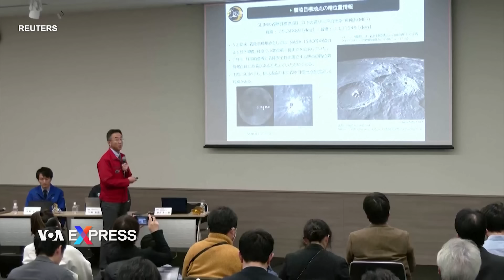Trung Quốc tố Mỹ ‘khiêu khích’ ở eo biển Đài Loan, quyết tiếp tục tập trận | VOA Tiếng Việt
00:00 Trung Quốc tố Mỹ ‘khiêu khích’ ở eo biển Đài Loan, quyết tiếp tục tập trận
01:14 Giới lập pháp Mỹ dự kiến TQ sẽ gây áp lực trước lễ nhậm chức tổng thống Đài Loan
02:13 Ukraine kêu gọi quốc tế điều tra vụ rơi máy bay quân sự Nga
03:42 Khảo sát: Người Mỹ không hài lòng trước trận tái đấu Biden-Trump
05:39 Nhật Bản nói tàu thăm dò mặt trăng SLIM hạ cánh ‘chính xác’

Bộ Quốc phòng Trung Quốc hôm 25/1 chỉ trích Hoa Kỳ gây “rắc rối và khiêu khích” sau khi Hải quân Hoa Kỳ đưa tàu chiến đầu tiên đi qua Eo biển Đài Loan nhạy cảm kể từ cuộc bầu cử tổng thống và quốc hội của Đài Loan.

Các nhà lập pháp Hoa Kỳ cảnh báo trong một cuộc họp báo ở Đài Bắc hôm 25/1 rằng họ dự kiến Bắc Kinh sẽ có những động thái gây áp lực với Đài Loan trước lễ nhậm chức sắp tới của tổng thống mới đắc cử.

Ukraine sẽ làm mọi cách có thể để có được một cuộc điều tra quốc tế về vụ rơi máy bay vận tải quân sự của Nga, thanh tra nhân quyền của Ukraine tuyên bố hôm 25/1, một ngày sau khi Moscow cáo buộc Kyiv cố tình bắn hạ chiếc máy bay mà Moscow nói là chở tù nhân chiến tranh người Ukraine.

Ông Donald Trump dẫn trước Tổng thống bên đảng Dân chủ Joe Biden 6 điểm phần trăm trong một cuộc thăm dò của Reuters/Ipsos cho thấy người Mỹ không hài lòng về cuộc tái đấu khi cả hai ông đang vận động tranh cử Tổng thống Mỹ thêm một nhiệm kỳ thứ hai.

Tàu đổ bộ lên mặt trăng của Nhật Bản hạ cánh chính xác trong phạm vi 100 m cách mục tiêu, cơ quan vũ trụ loan báo hôm 25/1, sau khi Nhật trở thành quốc gia thứ năm đưa tàu vũ trụ lên mặt trăng với việc hạ cánh của tàu thăm dò SLIM hồi cuối tuần.